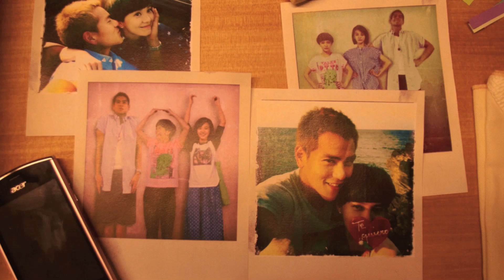《愛 LOVE》電影美術概念 - 人物色彩篇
《愛 LOVE》裡不僅僅有強大的卡司、深刻的劇情...也有非常細膩與高水準的攝影、美術、甚至特效...一起成就了這部作品，所以今天起～我們將請美術指導黃美清，與大家陸續分享這些精彩的幕後概念。收看更多《愛 LOVE》花絮影音&預告： 臉書粉絲團：